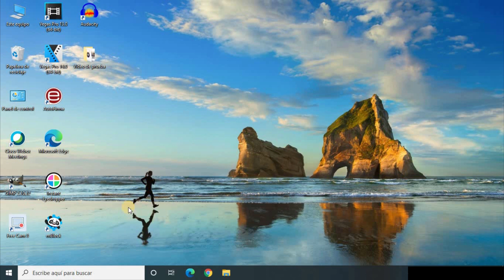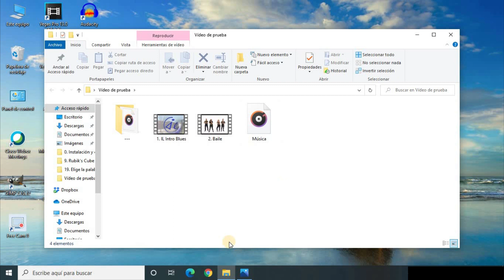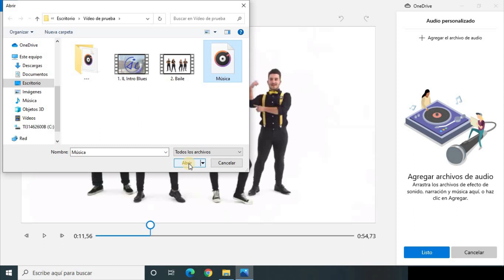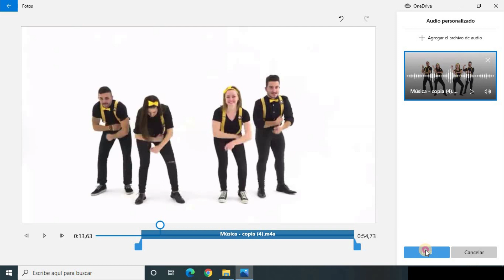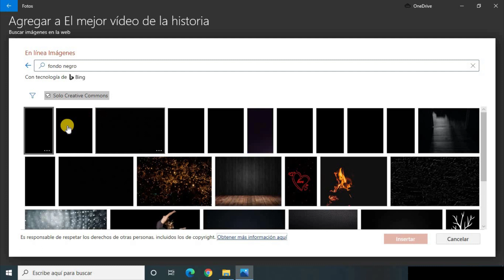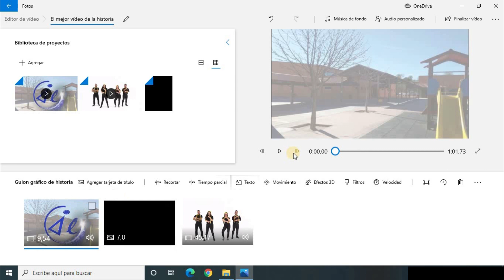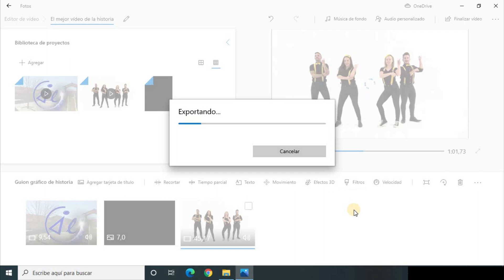✅🎬 Cómo editar VÍDEOS con la aplicación FOTOS de Windows 10 | Edición de vídeo FÁCIL y GRATIS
En este tutorial explicamos cómo editar vídeo con la aplicación FOTOS que viene preinstalada en Windows 10.